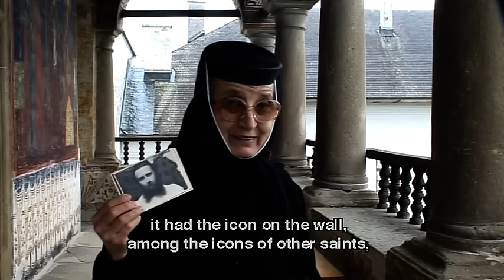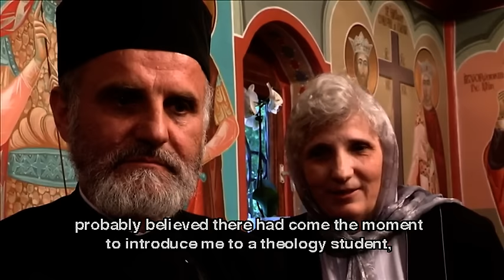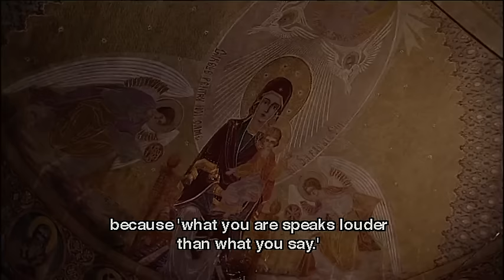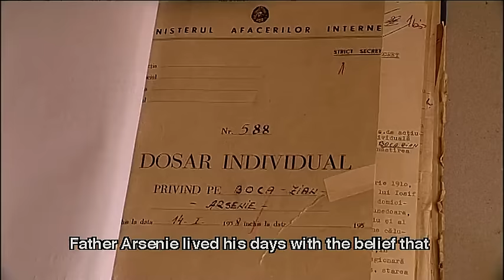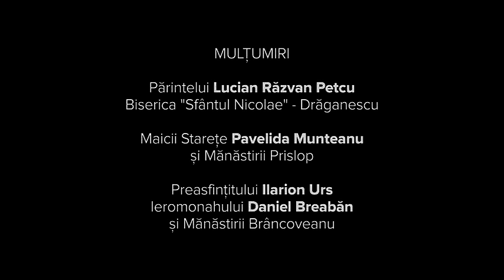Părintele Arsenie Boca - Întâlniri cu un Sfânt / Father Arsenie Boca - Meetings with a Saint